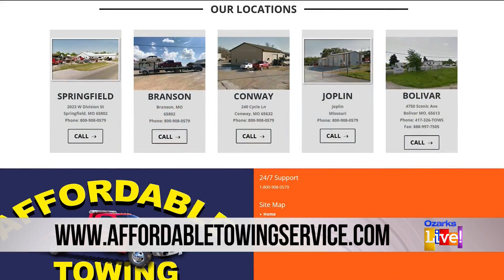Affordable is There Even During a Pandemic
COVID-19 affected a lot of people in various ways.  But Affordable was there through it all.  We do all kinds of towing, including heavy-duty towing, which is much more difficult to find.

More than 70 trucks on the road with 7 central dispatch locations, we will get there and fast!

15 years in a row... rated Top 100 tow companies in a America from American Towing Association.